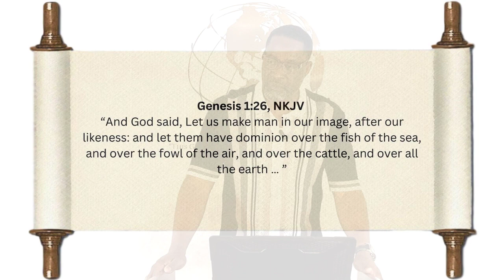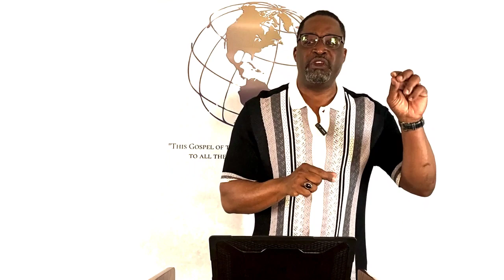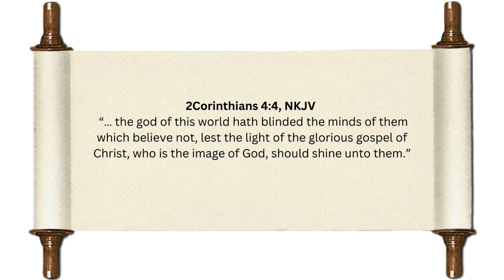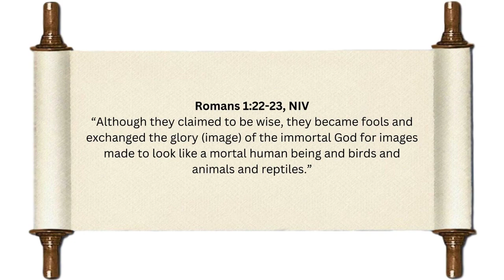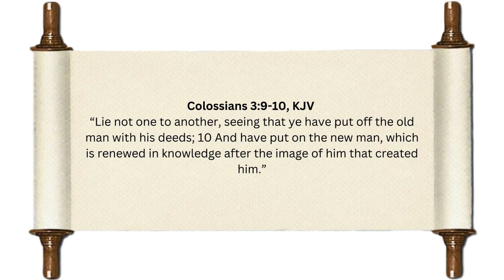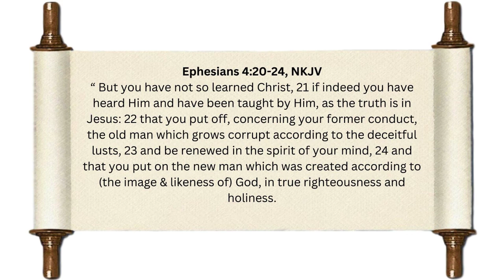The Man in the Mirror Pt. 1